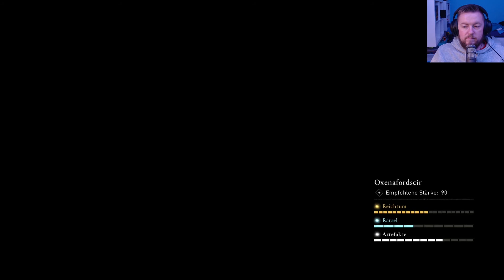[WIR SBIELA"EN"] ASSASSINS CREED - VALHALLA 🪓 [030] - [OXENAFORDSCIR] 🗺️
Neuer Teil einer fantastischen Spiel-Saga ★ Ubisoft ★

In Assassin’s Creed Valhalla schlüpfen Sie in die Rolle von Eivor und werden Teil einer Gemeinschaft von Wikingern, die mit den Legenden von Schlachten und Ruhm aufgewachsen sind. Erkunden Sie eine lebendige und wunderschöne offene Welt vor der brutalen Kulisse von Englands dunklem Zeitalter. Überfallen Sie Ihre Feinde, lassen Sie Ihre Siedlung wachsen und weiten Sie Ihre politische Macht aus, um Ihnen einen Platz unter den Göttern in Walhall zu verdienen.

«WIR SBIELA"EN" Assassins Creed - Valhalla»
Ubisoft mäßige Wikinger Tour mit  SBIELA (2020)

Unterstütze die Entwickler und spiele Assassins Creed - Valhalla selbst!